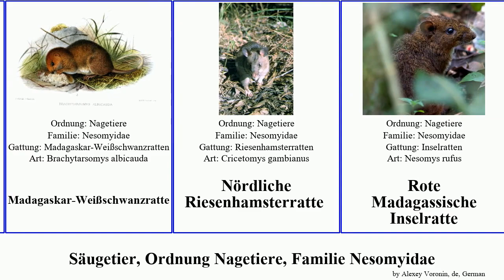Säugetier, Ordnung Nagetiere, Familie Nesomyidae mammal Klettermaus Inselratte Fuse Nördliche Rote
Säugetier Ordnung Nagetiere, Familie Nesomyidae.
mammal of Order Rodentia Family Nesomyidae, language: de.

Bilchschwänze
Dollmans Baummaus
Hamsterratten
Kastanienbraune Klettermaus
Kleine Ostafrikanische Hamsterratte
Kongo-Riesenhamsterratte
Lovats Klettermaus
Madagaskar-Ratten
Madagaskar-Weißschwanzratte
Nördliche Riesenhamsterratte
Rote Madagassische Inselratte
Südafrikanische Fettmaus
Taschenhamsterratte
Westlicher Bilchschwanz
Westmadagassische Inselratte